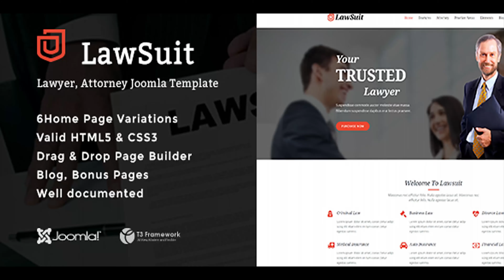LawSuit - Lawyer, Attorney Joomla Template | Themeforest Website Templates and Themes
LawSuit is a clean & responsive Lawyer, Attorney joomla template. Highly recommended for small and big law firms providing legal advocating services in various field. The layout looks beautiful at any size, be it a laptop screen, iPad, iPhone, Android Mobile or tablets. Plus, anyone can update with his need using drag and drop Page Builder. Joomla 3.7.1 Ready Reviews Key Features: Powerful T3v3 Framework Drag & Drop Page Builder QuickStart package ready for Joomla 3.x Fully responsive layout Built with HTML5 and CSS3 Compatible with Bootstrap 3 4 Home Page Variations Megamenu and Off-Canvas menu Supports Latest FontAwesome Icons Supports K2 Component LESS to CSS compilation feature All required Extensions (Modules and Plugins) Included Bootstrap grid layout (12 columns support – Fluid Layout) Various Layout and positions Revolution slider (25$ value) JB Google Map Integration Logo uploader Theme Magic Working contact form with validation Google Maps easy to setup 2 Different Blog layouts Left & Right Sidebar Responsive video (YouTube, Vimeo) Browser compatibility (IE9+, Chrome, Safari, Firefox, Opera) Well documented Clear & Neat design Supported by all latest browsers Custom offline & error page 2, 3 & 4 Column Portfolio Sticky Navigations Credits: SP Page Builder T3 Framework Bootstrap 3 FontAwesome 4 Revolution Slider 2 K2 Component Flickr Berry Images: Shutterstock & Bigstockphoto Images are only for demo and not included with the download bundle Change Log Version 1.0: 15 March 2016 + Initial Release

download LawSuit - Lawyer, Attorney Joomla Template | Themeforest Website Templates and Themes